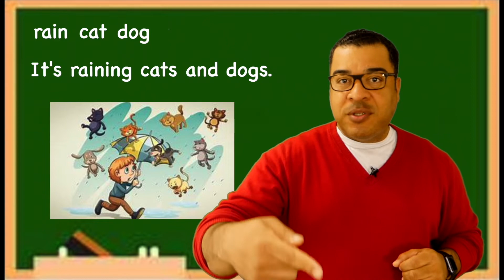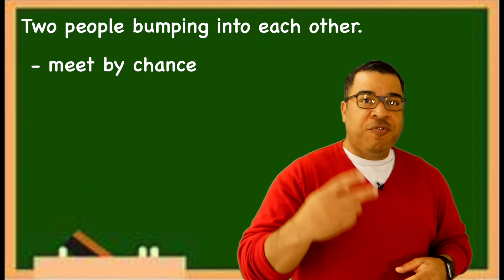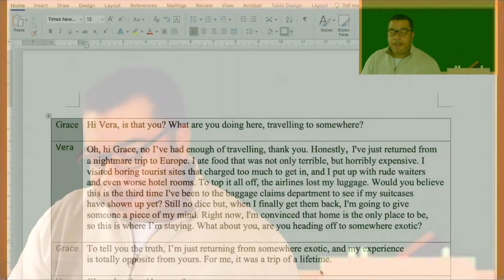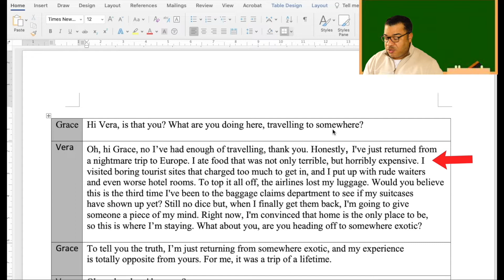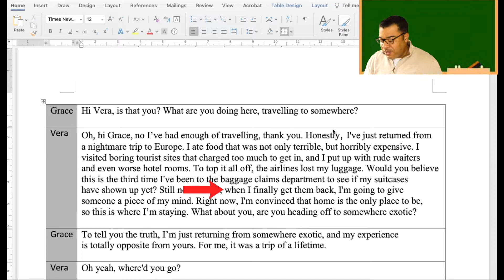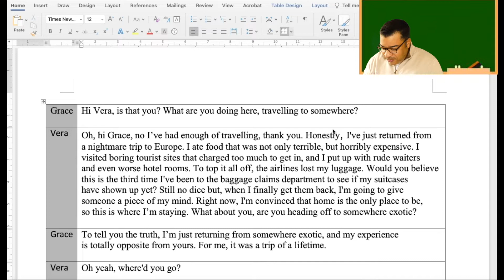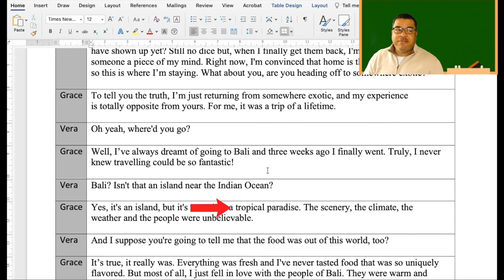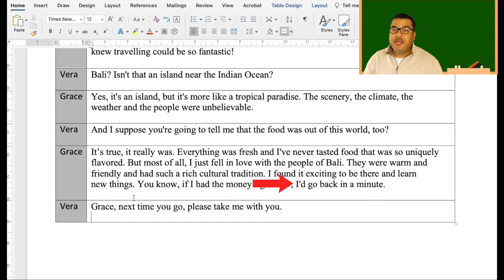10 Minute English practice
10 Minute English practice - Understanding the subtle nuances of the English language by practicing the skill of "getting the gist" in a natural conversation between old friends.